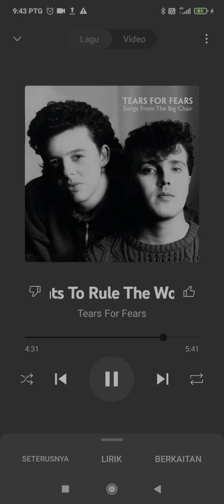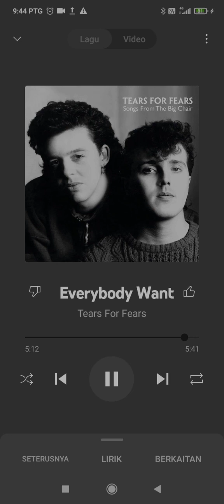music like me